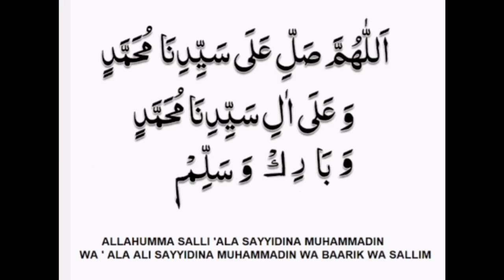Iresine Herbstii Plant||Blood Leaf Plant||Amaranth Plant Grow & care|| Beautiful Summer Plant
How to Grow iresine iresine plant caring tips
How to care for bloodleaf plant
Best time to iresine plant
All about iresine
Easy to grow plant
Iresine plant - colourful plant
Colour full plant